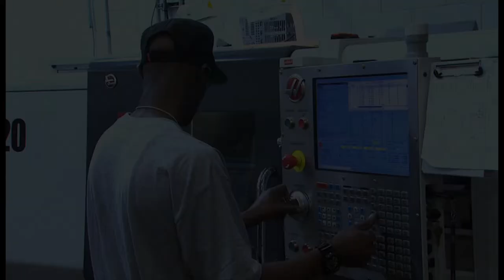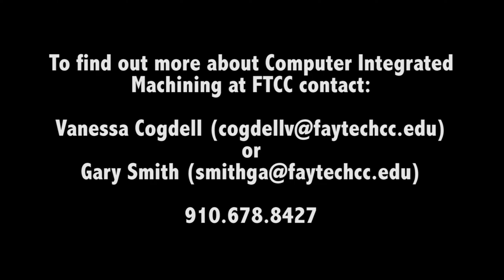Computer Integrated Machining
From the design lab to the machine shop floor, students will learn how to create and interpret blueprints, set up manual and CNC machines, perform machining operations and work to ensure work quality is maintained.

The program offers:

Flexible learning options.
Structured Student support services.
Mobile learning programs promoting access to online courses and learning applications.
Curriculum enhanced by iTunes University, digital content and manufacturing career guidance.

FTCC's Computer Integrated Machining Program offers High School and Early College Partnerships,  Associate Degrees and Customized Industry Training.